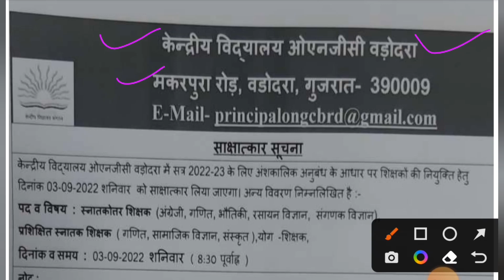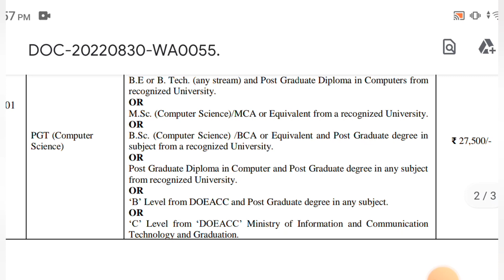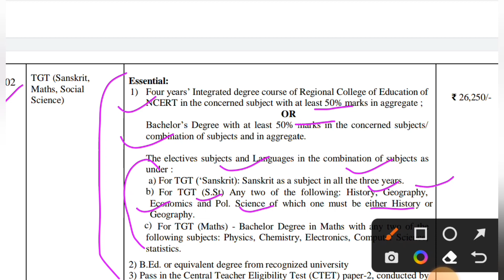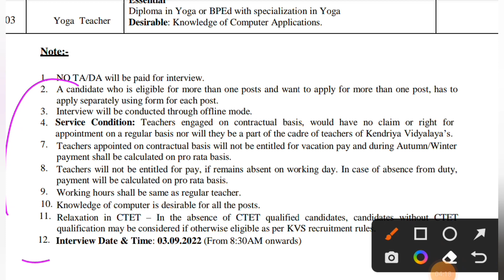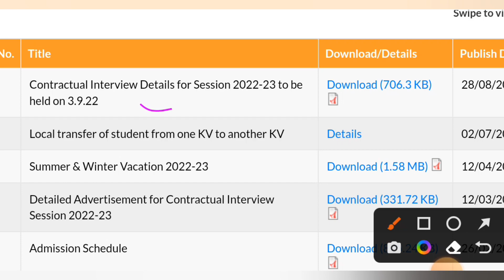KVS Teacher Recruitment 2022 new Notice Out|KVS Teacher Recruitment 2022/kvs teacher vacancy 2022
KVS Teacher Recruitment 2022/kvs new teacher vacancy 2022

DSSSB_RECRUITMENT_RULES_2022
Delhi_Education_Department_Vacancy2022
NDMC_Recruitment_2022
Delhi_Government_Jobs
DOE_DELHI_Teachers_Vacancy
DSSSB_Teachers_Vacancy_2022
DOE_Delhi_Guest_Teachers
DSSSB_PRT_UPDATE
DSSSB_CAT_ORDER
NCERT_PGT_TGT_PRT_Tachers_Job
ugc net,
hpsc,
state public service commission,
lecturer jobs,
government jobs,
Professor,
Associate Professor,
Assistant Professor
Teacher jobs
primary teacher
uptet, B.Ed
KVs Primary
recruitment 2022
Sarkari Naukri